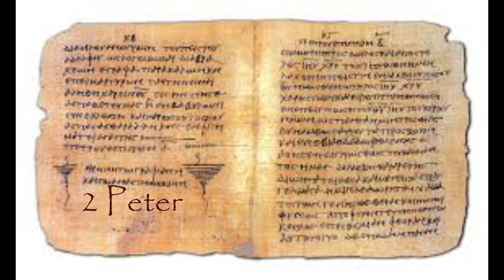2 Peter 2:12- 22 False Teachers Described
Peter slams false teachers in a way our ears probably wont like!